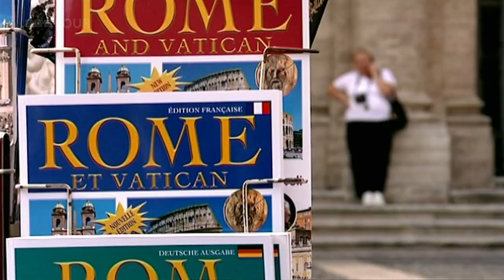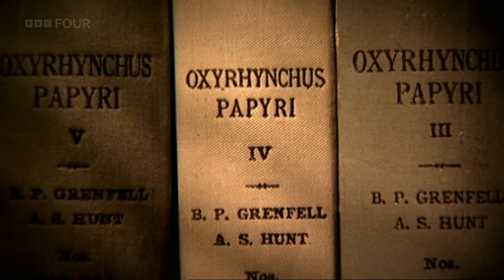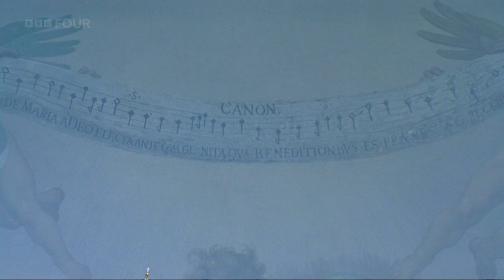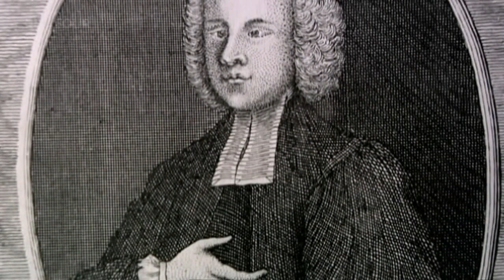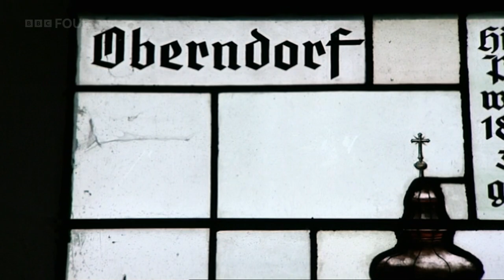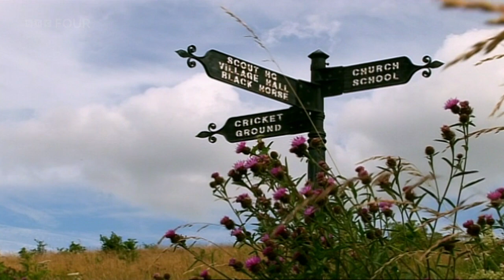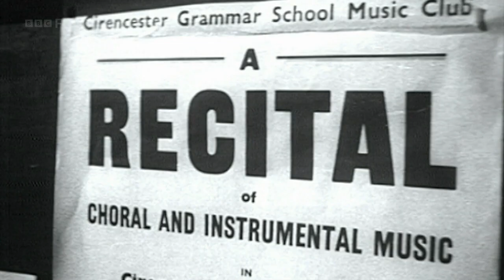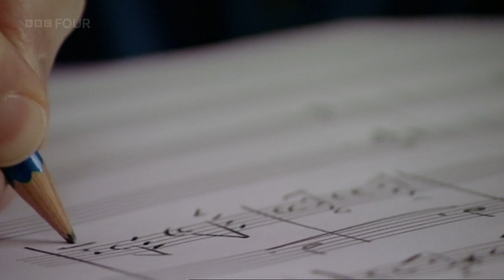Sacred Music - A Christmas History (BBC)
BBC documentary. Simon Russell Beale takes a journey through Italy, Britain, Germany and Austria as he explores how the sound of Christmas has evolved in response to changing ideas about the Nativity. His story takes us through two millennia of music, from a fragment of papyrus preserving the earliest known piece of Christian music to the stories behind Hark the Herald Angels Sing, Silent Night and In the Bleak Midwinter, and the work of popular Christmas composer, John Rutter. Music is performed by Harry Christophers and his choir, The Sixteen.